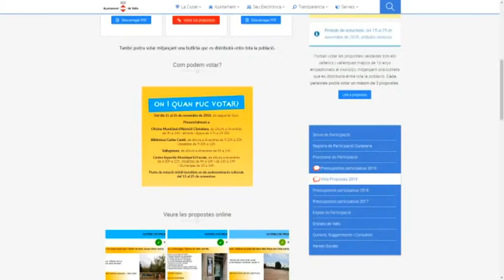Valls vota fins diumenge els seus pressupostos participatius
Fins diumenge tenen de temps els vallencs per determinar el destí de 200.000 euros del pressupost municipal. Després d'un primer procés de selecció, la 3a edició dels pressupostos participatius de Valls dona l'oportunitat als veïns de la ciutat a escollir entre 26 propostes. La votació es pot fer a l'Oficina d'Atenció al Ciutadà, la biblioteca Carles Cardó o al Centre Esportiu el Fornàs, en horari d'obertura al públic. També de forma telemàtica, accedint a l'apartat de participació de la web municipal Des del consistori s'anima als vallencs a votar, entenent aquest exercici de participació com una eina per implicar la ciutadania amb les decisions municipals.